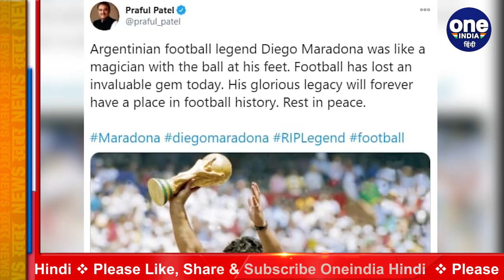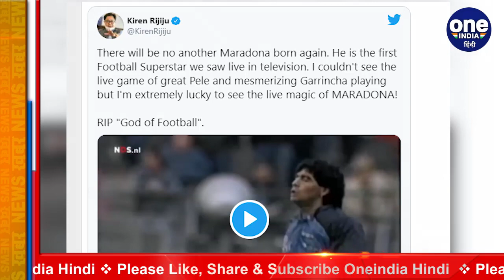Diego Maradona: Sourav Ganguly to Tendulkar, all paid tribute to football legend | वनइंडिया हिंदी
Former India captain and current President of the Board of Control for Cricket in India president Sourav Ganguly paid tribute to football legend Diego Maradona, who died of a heart attack at 60 in Argentina on Wednesday.Renowned as one of the greatest footballers of all time, the Argentine World Cup winning captain died of a heart attack, having undergone brain surgery earlier this month.

अर्जेंटीना के महान फुटबॉलर डिएगो माराडोना का बुधवार को निधन हो गया। दिल का दौरा पड़ने के कारण उन्होंने 60 साल की उम्र में अंतिम सांस ली। बता दें कि डिएगो माराडोना को नशे की लत थी। उनकी मौत की सबसे बड़ी वजह शायद यही रही कि उन्हें 60 साल की उम्र में दुनिया को अलविदा कहना पड़ा। माराडोना के नशे की लत से उनकी बेटियां परेशान थीं। बीते कुछ महीने पहले उनकी दोनों बेटियां माराडोना को कोर्ट में घसीटने का प्लान बना रही थीं। बेटियों का कहना था कि पिता के नशे की लत से उन्हें कई बार शर्मिंदगी का सामना करना पड़ा।